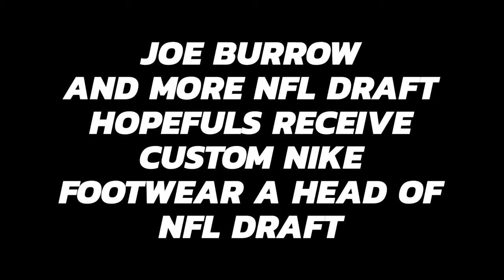JOE BURROW CUSTOM NIKE FOOTWEAR A HEAD OF NFL DRAFT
Air Max 90 "joe Burrow"
Nike Air Force 1 "Ceedee Lamb"
Nike Air Force 1 "D'Andre Swift"
Nike Air Force 1 "Jerry Jeudy"

Other Nike News CPFM Dunks are expected to arrive for the holidays.

Image Credit: Sneaker News